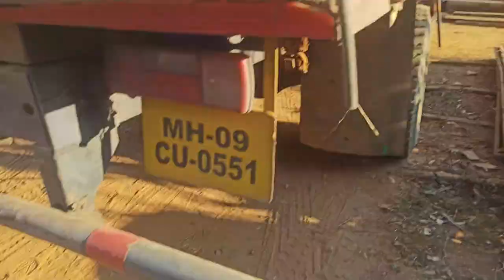Karaput JMC Project Ltd place Booriguma Village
ମୁଁ Binod Bhai ସମସ୍ତଙ୍କୁ ନମସ୍କାର ଜଣାଉଛି !
ଧନ୍ୟବାଦ କାରଣ ଆପଣ ମାନେ ମୋ ଭିଡ଼ିଓକୁ 😯ଦେଖୁଛନ୍ତି ଆଉ 👍 LIKE ✍️ COMMENT 📲 SHARE 🔔  ବେଲଆଇକୋନ ପ୍ରେସ ବି କରୁଛନ୍ତି , ଆପଣ ମାନଙ୍କ ପ୍ରେମ ଆଉ ସହଯୋଗ ଏବଂ ବିଶ୍ୱାସ ପାଇଁ ମୁଁ ଏ ଅଳ୍ପଦିନ ରେ ବହୁତ ଖୁସିରେ ଅଛି କାରଣ ଆପଣ ମାନେ ଏମିତି ମୋ ଭିଡ଼ିଓ ଦେଖନ୍ତୁ ଆଉ ଡେର ସାରା ମଜା ବି ନିଅନ୍ତୁ | ଏମିତି ମୋତେ ସବୁବେଳେ ସାହାଯ୍ୟ ଆଉ ସହଯୋଗ କରିବେ ଏବଂ ଭଲପାଇବା କରିବେ ବୋଲି ମୋର ଆଶା ଆଉ ବିଶ୍ୱାସ !